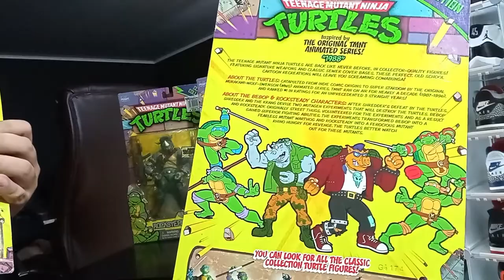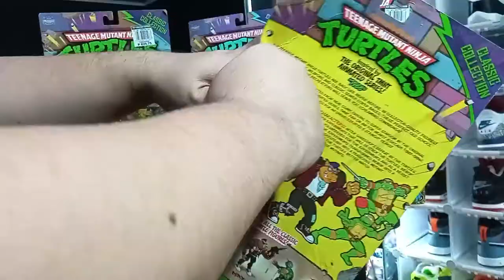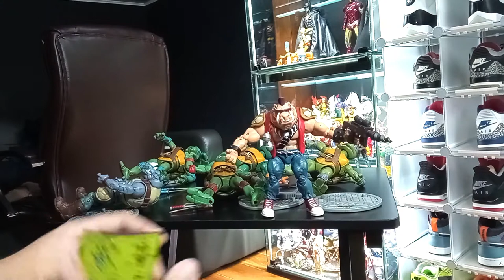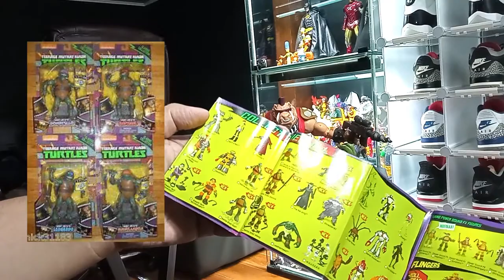41st - Teenage Mutant Ninja Turtles Playmates 2013